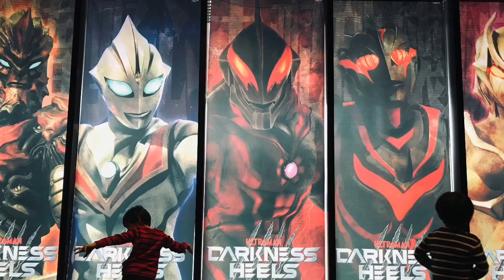【ウルバト、サデスとアベルによる兄弟チーム結成！】バトル中、騒がしいですwレッドキング・ブラックキング・エレキング【ウルトラ怪獣バトルブリーダーズ】ULTRAMAN◆ウルトラマン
1戦目
◆メインクエスト◆
『集うキングたち』

ガピヤ星人 サデス Alien Gapiya Sadeath
ガピヤ星人 アベル Alien Gapiya Abel

◆相手チーム◆
レッドキング Red King
エレキング Eleking
ブラックキング Black king
マガグランドキング Maga Grand King

2戦目
◆メインクエスト◆
2-4
赤いヤツら！

◆相手チーム◆
ノーバ Nova
パンドン Pandon
モンスアーガー Mons-ahagar
ガンQ（コードno.01）Gan Q